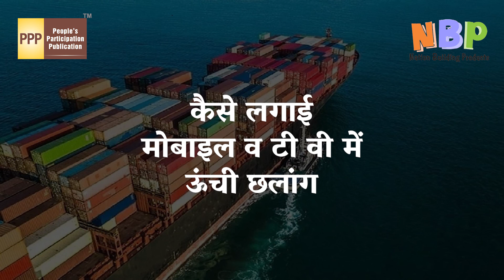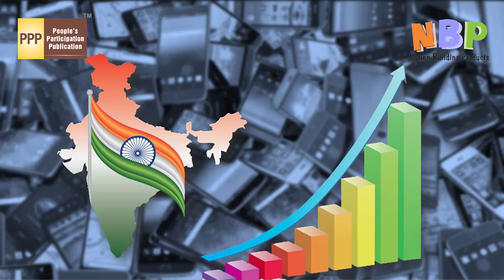License on Laptop, Tablet &Work Station, Boost to Make In India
मोबाइल की तरह कैसे बढ़े लैपटॉप की रफ़्तार
      हाल ही में जब विदेश व्यापार महानिदेशालय ने लैपटॉप पर्सनल कंप्यूटर, टेबलेट और ऐसी अन्य उत्पादों के आयात को मुश्किल बनाने के लिए 1 नवंबर 2023 से लाइसेंस लेना अनिवार्य कर दिया। उन्होंने बताया कि देश की सुरक्षा के लिए हमारे पास भरोसेमंद सिस्टम और हार्डवेयर रहना चाहिए। साथ ही घरेलू उत्पादन बढ़ाकर आयात निर्भरता कम करने की वजह भी बताई गई है ।
        वाणिज्य मंत्रालय के आंकड़े बताते हैं कि वित्तीय वर्ष 2022-23 के दौरान भारत में कुल 878 60 करोड़ डॉलर के कंप्यूटर आयात हुए जिनमें से बड़ा हिस्सा यानी 533.50 करोड़ डालर तो सिर्फ लैपटॉप और टेबलेट पर ही गया है। उसमें से भी 410.60 करोड़ डॉलर का आयात सिर्फ चीन से हुआ है। मतलब कुछ आयात का तीन चौथाई से ज्यादा हिस्सा चीन से आया है। शायद यही सबसे बड़ी वजह है कि भारत सरकार इस आयात पर लगाम लगाना चाहती है
यह चमत्कार सरकार के समझदारी से भरे साहसिक निर्णय से संभव हुआ।
यह मेक इन इंडिया कार्यक्रम के लिए बहुत ही अच्छा होगा क्योंकि इसी सेगमेंट में,डेस्कटॉप, लैपटॉप आदि हिस्सेदारी महज 35 फ़ीसदी है जबकि स्मार्टफोन और टीवी में यह 100 फ़ीसदी है।
टीवी उत्पादन के मामले में भी हाल कुछ ऐसा ही है । अब देश में बिकने वाले 100% टीवी भारत में ही बन रहे हैं ।इन दोनों मामलों में एक खास चीज और है जो अब लैपटॉप और टेबलेट जैसी चीजों के कारोबार में भी दिख सकती है। जहां सरकार पूरी तरह तैयार लैपटॉप और टैबलेट के आयात को रोकने या मुश्किल बनाने की मुद्रा में है। वही इन्हें बनाने के लिए जरूरी कल पुर्जों के आयात पर ऐसी सख्‍ती नहीं दिखती है। साफ है कि अगर कंपनियां तैयार सामान लाने के बजाय विदेश से उनके हिस्से लाएं और यहां जोड़कर बेचे तो दोनों के लिए ही फायदे का सौदा हो सकता है।
      जिन कंपनियों की भारत में फैक्ट्री है उन्हें फायदा हो सकता है ।करीब करीब सभी लोग मानते हैं कि इससे से भारत में कंप्यूटर उद्योग को बढ़ावा मिलेगा और उपभोक्ताओं को भी फायदा होगा  लेकिन अभी इस वक्त इस फैसले ने सबको मुश्किल में डाल दिया है। इसकी वजह यही है कि हर तिमाही बिकने वाले 20 लाख लैपटॉप या टैबलेट में से 15 लाख आयातित है। इसकी वजह से बाजार में अचानक लैपटॉप टैबलेट और आल इन वन कंप्यूटर की कीमत बहुत बढ़ सकती है । एप्पल, डेल एचपी और सैमसंग जैसी कंपनियों को करारा झटका लग सकता है क्योंकि वह ज्यादातर लैपटॉप और टैबलेट आयात करके भारत में बेचती रही हैं।अचानक देश में बनाकर यह मांग पूरा करना बहुत ही कठिन है। ऐसे में सरकार को इनको कुछ मोहलत जरूर देनी चाहिए। सरकार को आपूर्ति और मांग पर ध्यान देना होगा। खासकर इसलिए भी कि त्योहारी मौसम शुरू हो रहा है। फेस्टिवल  सीजन में सभी चीजों की मांग बढ़ती है। ध्यान रहे की सरकार के इस कदम से हमारे तेजी से बढ़ते हुए कंप्यूटर उद्योग और नौजवानों को परेशानी का सामना न करना पड़े और मांग बढ़े पर दाम न बढ़े।

#100%MobileManufactuing